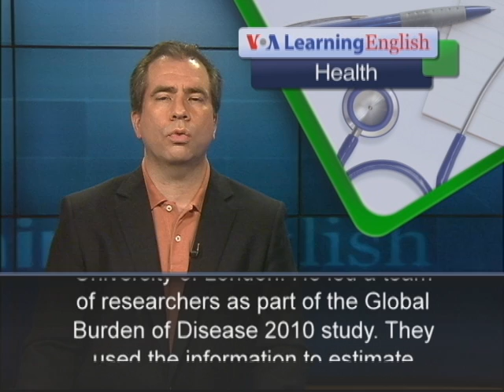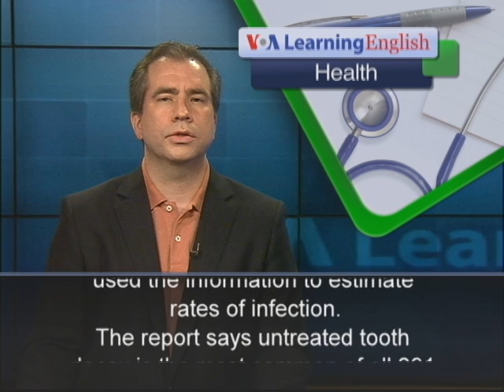Billions Have Untreated Tooth Decay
From VOA Learning English, this is the Health Report. Nearly 4 billion people around the world have serious, untreated problems with their teeth. That is what a recent report from the World Health Organization says. Health officials say failure to repair cavities can even lead to social and emotional problems. Wagner Marcenes is with the Institute of Dentistry at Queen Mary, University of London. He led a team of researchers as part of the Global Burden of Disease 2010 study. They used the information to estimate rates of infection. The report says untreated tooth decay is the most common of all 291 major diseases and injuries. Professor Marcenes says increases in tooth decay are affecting sub-Saharan Africa and probably other areas on the continent. He says this increase in tooth decay could be a result of changes in diet, as developing countries adopt western-style diets. Many western diets are rich in sugar, a leading cause of health problems in the mouth. But, in western countries, water supplies are often treated with the chemical fluoride. Adding fluoride to the water makes teeth resistant to the bacteria that can cause tooth decay. Wagner Marcenes says oral health problems can have a major effect on a person's quality of life. Cavities make eating difficult. As a result, people may eat softer foods that are easier to chew. However, softer foods are often higher in fat. Professor Marcenes is calling for an "urgent, organized, social response" to oral health problems. He believes in fighting tooth decay through a healthier diet. He is also calling for the development of new and less costly dental materials and treatments. For VOA Learning English, I'm Mario Ritter.